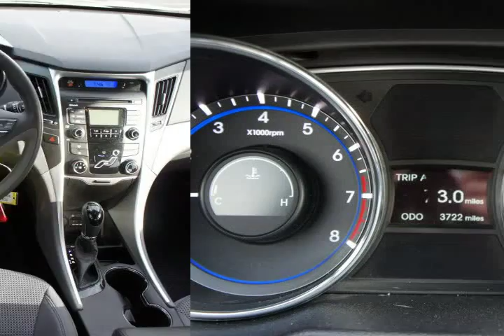2011 Hyundai Sonata Other Tempe AZ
Autos & Vehicles

Year: 2011
Make: Hyundai
Model: Sonata
Ext Color: Other
Int Color: Gray

Dealer's Name: Tempe Dodge Chrysler Jeep
Dealer's City: Tempe
Dealer's State: AZ
Dealer's zip: 85284

Cities where people might be interested in this vehicle as well:
Tempe

5NPEB4AC5BH103274